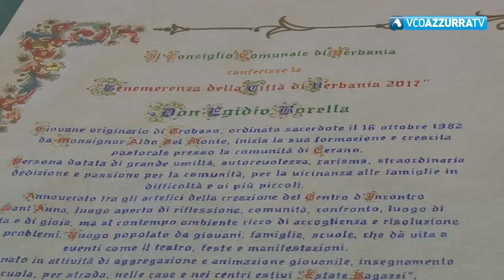Don Egidio Borella lascia Verbania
3 giugno 2019 - Da più di 30 anni responsabile delle parrocchie di Pallanza, dal primo settembre sarà parroco a Cerano